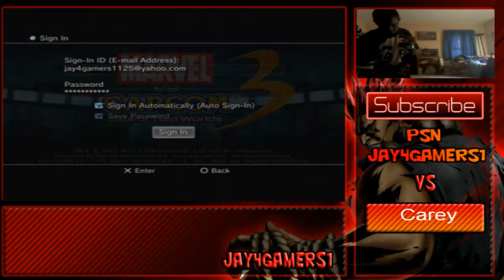Offline Battles Jay4gamers1 VS Carey (Xxthat1emokidxX) Part 3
Time To Swap to the next game Marvel Vs Capcom 3